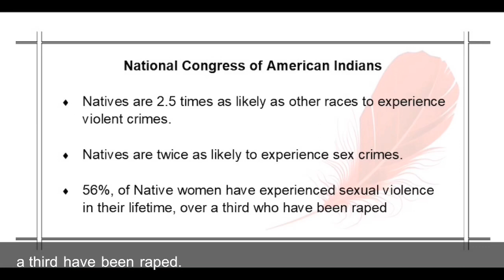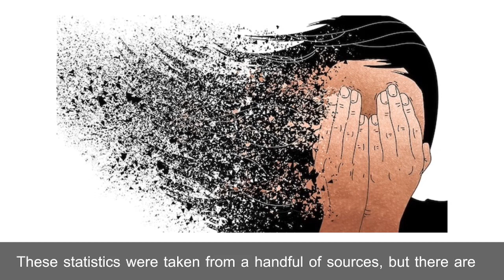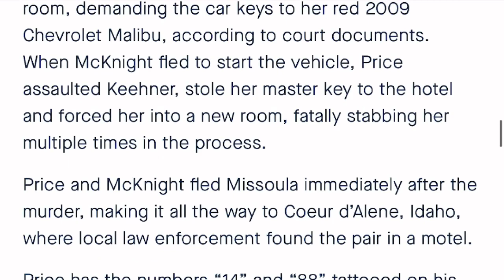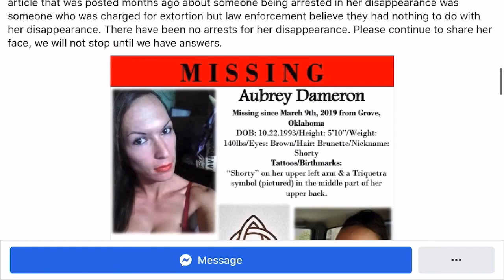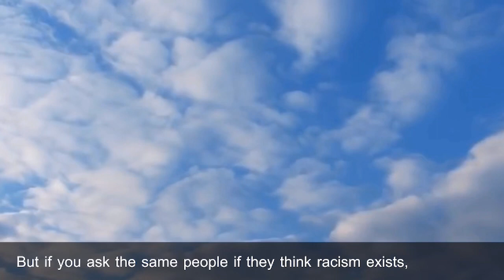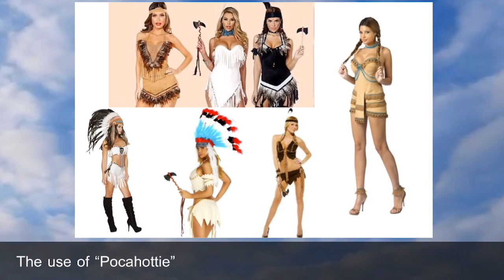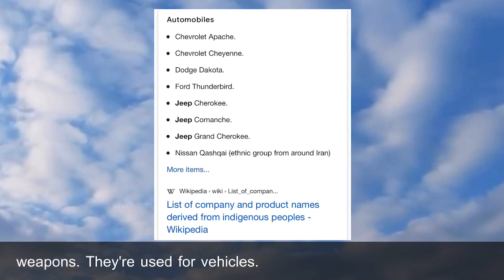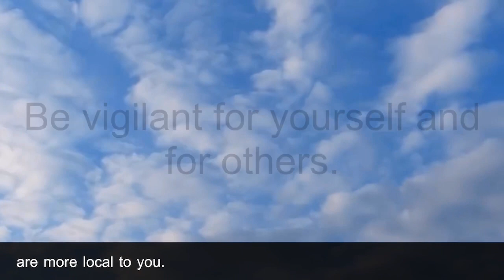MMIW: Video Essay about Missing & Murdered Indigenous Women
This is a video essay about Missing and Murdered Indigenous Women and Girls where I talk about statistics, legal issues, psychology and sociology, and relation to other movements.

Assault story time stamps: 8:11 - 14:02

If you know "Tavi," the artist of the image in the thumbnail, please let me know how to link them here.
.::L I N K S::.

- "Missing and Murdered Indigenous Womxn, Girls, and Two Spirit" Coalition to Stop Violence Against Native Women
- "Murdered and Missing Native American Women Challenge Police and Courts" The Center for Public Integrity
- "Missing and Murdered Indigenous Women and Girls: A Snapshot of Data from 71 urban cities in the United States" Urban Indian Health Institute
- "Research Policy Update: Violence Against American Indian and Alaska Native Women" National Congress of American Indians
- "Addressing the Epidemic of Missing and Murdered Indigenous Women and Girls" Cultural Survival
- "Media Portrayals of Missing and Murdered Aboriginal Women" Canada's Centre for Digital and Media Literacy
- "Missing and Murdered Indigenous Women, Girls and Two Spirited: What You Should Know" Simon Fraser University
- "Murdered and Missing Indigenous Women – Why Not to Dress as Pocahottie for Halloween" The Good Men Project
- "How Racism Against Native People Is Normalized, From Mascots to Costumes" Heather Davidson op ed in Teen Vogue
- "May 5 is National Day of Awareness for Missing and Murdered Native Women and Girls" Native News
- "Summary of the APA Resolution Recommending Retirement of American Indian Mascots" American Psychological Association: Summary of the APA Resolution Recommending Retirement of American Indian Mascots

.::D I S C L A I M E R Z::.

The research and comments in this video were conducted by me. Any direct quotes are marked by quotation marks in the narrative captioning. The statistics in this video are not universal and are mostly derived from the United States, its agencies, and organizations within the US. Data and statistics are recorded by several organizations that might be represented differently from those included in this video. All names shared in this video were publicly available.

Twitter, IG, Poshmark: @chelseymooner
Artwork commissioned by @issitohbi (Instagram)